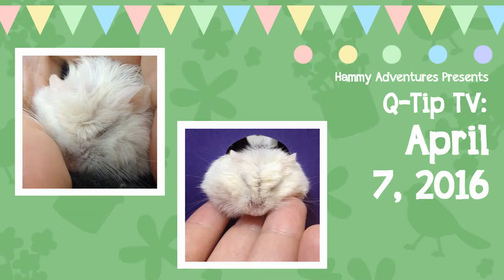😴 Q-Tip's Cute Hamster TV: April 7, 2016 + The Sleepiest Hamster in the World! 😴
Music used in this video:

Sound Off by Jingle Punks

♡ ♡ ♡ [3 hearts]

☆ ☆ ☆  [3 stars]